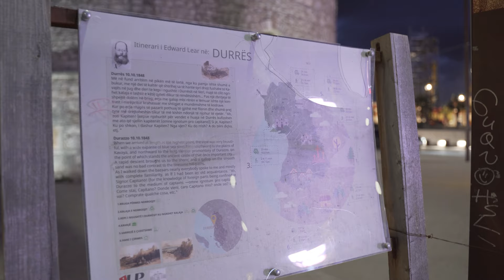🇦🇱 Durrës - The Amazing Coastal City in Albania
Are you looking for an exotic alternative Mediterranean vacation spot? Albania is a surprisingly cheap and friendly country. Both Durrës, Vlorë and Tiranë are highly recommended for a summer holiday. We went there during the off-season, but it was quite enjoyable. Make sure, if you are there, you try the ćevapi and a pint of Korça, the best combination. Enjoy!

Recording time: 22/January/2022 6:15 PM

Temperature: -1°C/ 30°F  |  💨 Wind: 11 km/h NW ↘ | Cloudy ☁️

00:00 - Intro
00:58 - Ventus Harbor and the Adriatic Sea
03:32 - Promenade/Shetitorja
08:35 - Gladiators/Gladiatoret
09:26 - Column monument
10:52 - Volga Avenue Fun Fair
11:23 - Unknown Soldier/Ushtari i Panjohur // Volga Promenade/Shëtitorja Vollga
12:52 - Rruga (Street) Taulantia
13:44 - Rodon monument
14:15 - Egnatia Highway/Rruga Autostrada Egnatia
14:38 - Veliera Durrës
15:08 - Venetian Tower of Durrës
15:13 - Anastas Durrsaku Street/Rruga Anastas Durrsaku
15:19 - Monument to Mujo Ulqinaku/Permendorja e Mujo Ulqinaku
16:40 - Bulevardi Epidamn
21:11 - The center of Durrës/Qendra e Durrësit
21:16 - Rruga Aleksander Goga
21:56 - Freedom Square - Central Square/Sheshi Liria - Plac Centralny
23:13 - Town Square
23:22 - The Great Mosque of Durrës/Xhamia e Madhe e Durrësit

Equipment and Technical Details:
Camera: Sony A7III
Lens: Tamron 28-75mm f/2.8 Di III RXD
Gimbal: DJI Ronin RSC2
Memorycard: Sony SF-M128 Gb SDXC II
Filter: K&F Concept Nano-X 82mm Variable ND32
Audio: Camera's microphone
Cine4 Picture Profile Colorgraded